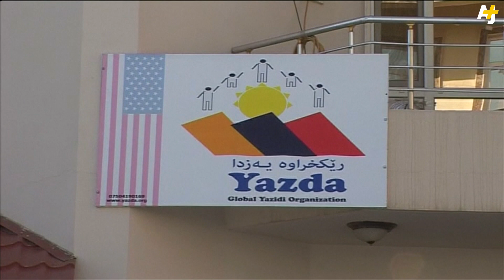Yazidi Women Cope After Being Held Captive By ISIS Fighters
The nonprofit Yazda is helping Yazidi women in Iraq overcome the trauma of being held captive by ISIS fighters.